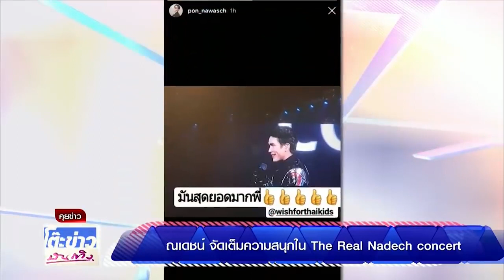ณเดชน์ จัดเต็มความสนุกใน The Real Nadech concert 20 05 19 @โต๊ะข่าวบันเทิง